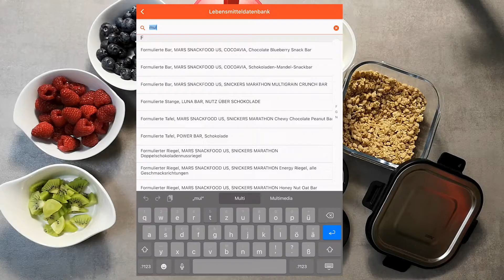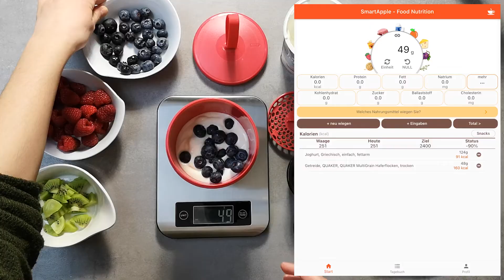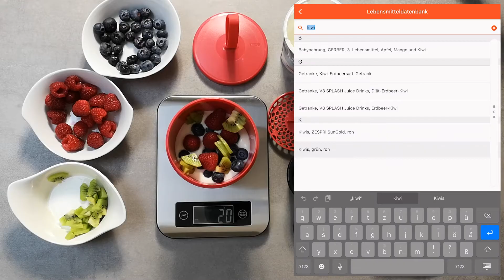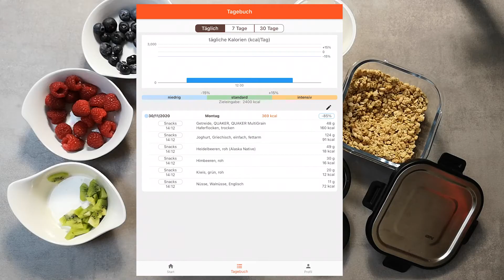Küchenwaage SCORE, inkl. Nährwertanalyse-App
Die smarte Waage für alle, die sich bewusst und gesund ernähren wollen. SCORE wiegt präzise von 1g bis 5 kg und überträgt die Daten in Echtzeit auf Ihr Mobilgerät. Erfahren Sie mehr über Ihre Lebensmittel. Ideal für Diabetiker, Sportler, Allergiker, für Fitnessprogramm und Diät.

• 5 kg Tragkraft
• Teilung von 1g, oz, ml und lb oz
• Datenübertragung in Echtzeit auf das Handy
• inkl. kostenlosem Zugang zu der SmartApple App
-  einfaches Wiegen auch ohne Mobilgerät möglich
• große Wiegefläche
• Überlastungsanzeige
• Tara-Zuwiegefunktion
• Abschaltautomatik nach 60 Sekunden
• Anti-Rutsch-Füße
• 2 AAA Batterien inklusive
• L 16,5 cm, B 21,4 cm, H 1,7 cm
• hochwertiger Edelstahl / Kunststoff

SmartApple App
• Inhalte exklusiv mit einer Ernährungsberaterin für GEFU entwickelt
• über 430 eingespeicherte Lebensmittel mit relevanten Nährwerten wie z.B. Kalorien, Fett, Eiweiß, Zucker, Broteinheiten und Mikronährstoffen wie B12 oder Eisen
• eigene Ergänzungen unbegrenzt möglich
• Features wie Ernährungstagebuch, Kalorientracking oder auch die Erstellung einer eigenen Rezeptdatenbank
• 7 Sprachen (D, E, FR, IT, SP, NL, RU)